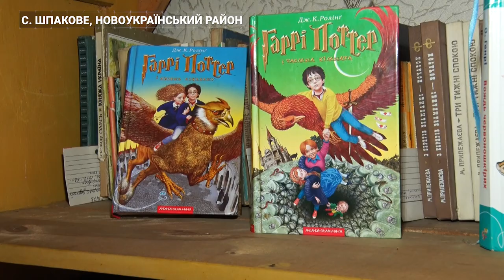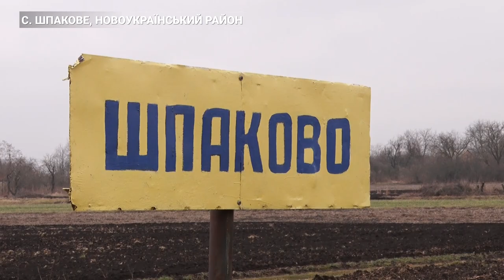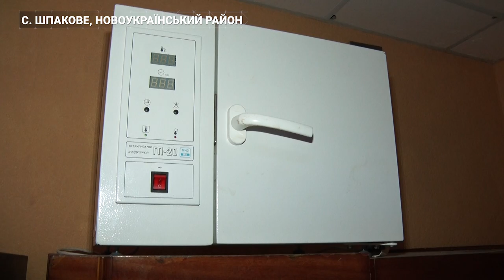Українське село вмирає? Шпакове на Кіровоградщині: 96 мешканців | CBN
За півсотні кілометрів від Кропивницького. Село Шпакове. На в’їзді - табличка з автентичною назвою та паркан з глечиками. Доїхати сюди особливо у дощ – випробування. Дорога нагадує ландшафт місяця:  кратери  досить глибокі. Аби дізнатись чим живе село - у подорож вирушив Олексій Меркулов.